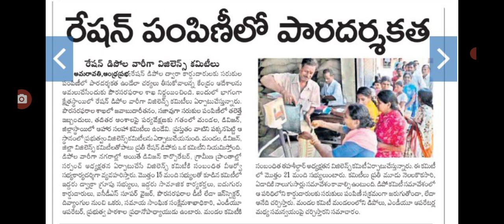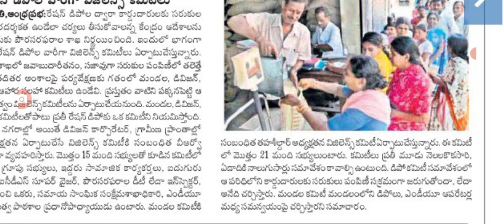రేషన్ పంపిణీ పై కీలక మార్పులు చేస్తున్న సీఎం జగన్ new chenges in ration distribution of AP.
hello everyone today update is AP government latest update on ration distribution latest update .@anandsocialedu